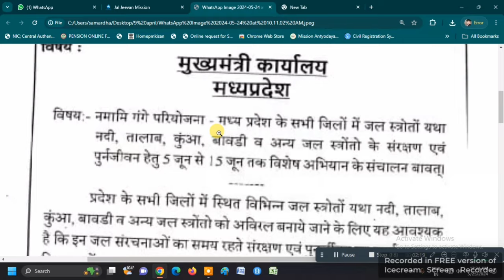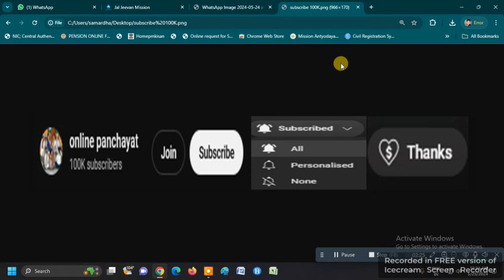NEW UPDATE | AB YE NAYA ABHIYAN CHALEGA | 5 JUNE - 15 JUNE | ONLINE PANCHAYAT | ये नया अभियान चलेगा.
NEW UPDATE अब ये नया अभियान चलेगा 5 जून - 15 जून | AB YE NAYA ABHIYAN CHALEGA | 5 JUNE - 15 JUNE | ONLINE PANCHAYAT |